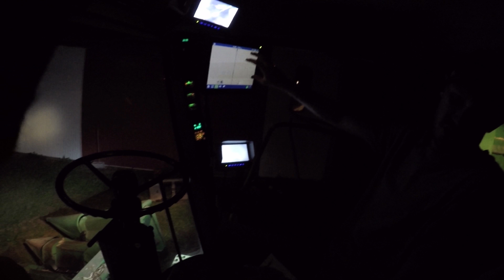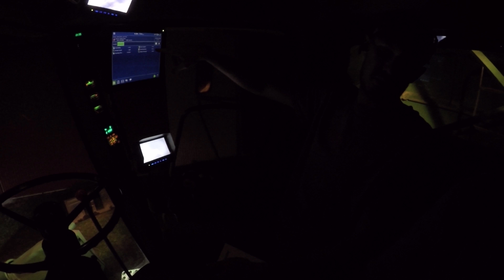1 Corn Bin Full, Final Corn Calibrations for Yield Monitor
We fill the 8,000 bushel bin and move to the new 20,000 bushel bin. Andrew finishes setting up the Yield Monitor for corn. This farm has been averaging around 22-24% at 230+ bushels per acre moisture compensated.